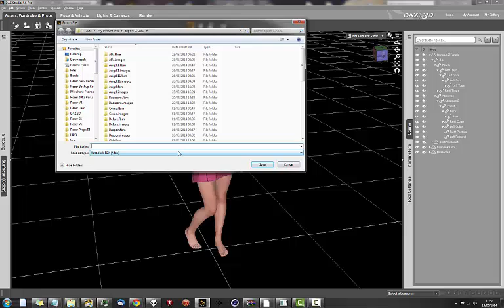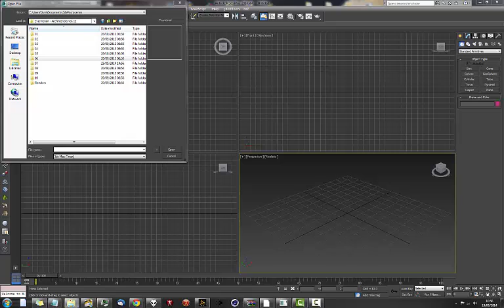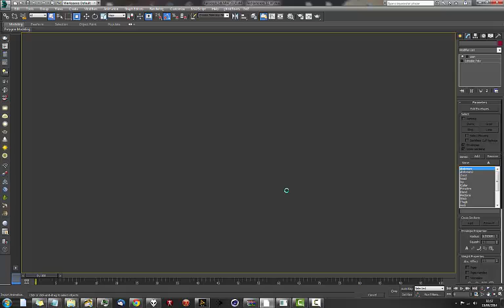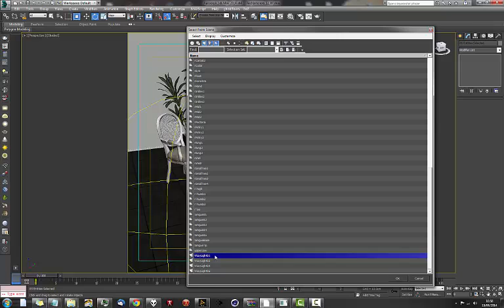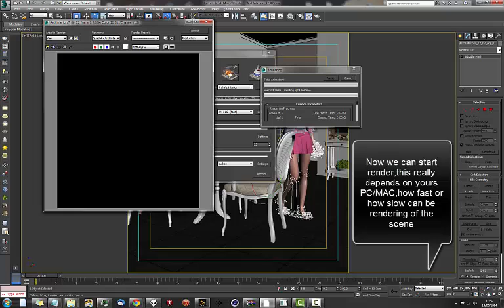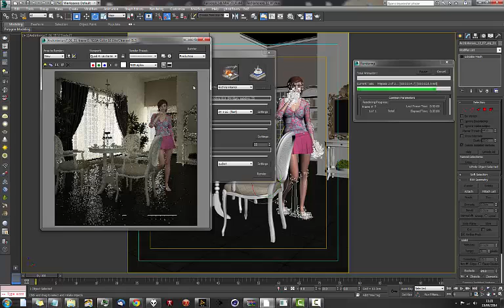DAZ3D to 3DS MAX